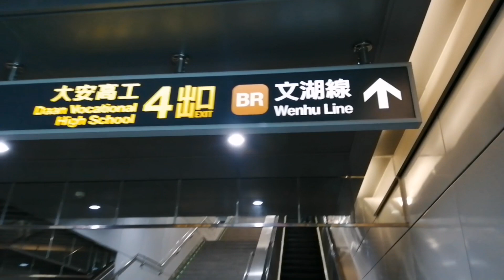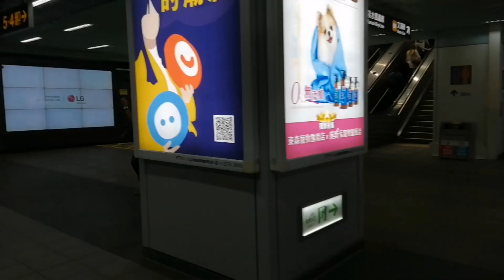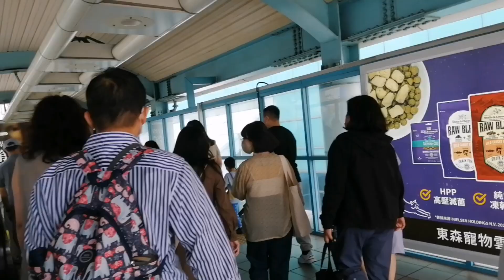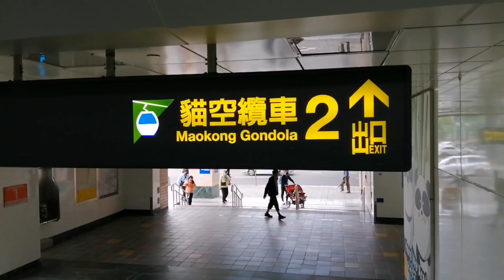THE BEST TRANSPORTATION IN TAIWAN MRT FROM MAIN STATION GOING TO TAIPEI ZOO EASY AND FAST TRAVEL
Mrt main staion red line
Daan station stop over R 05
brown line Daan sation to Taipie zoo last sation and maokong gandola